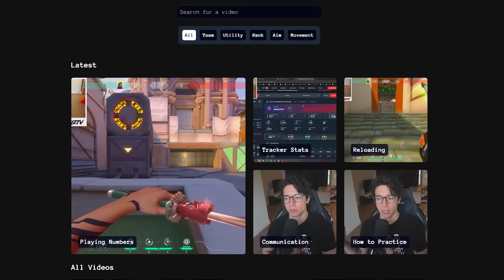Radiant players say the weirdest things...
Some of the things you hear are CRAZY